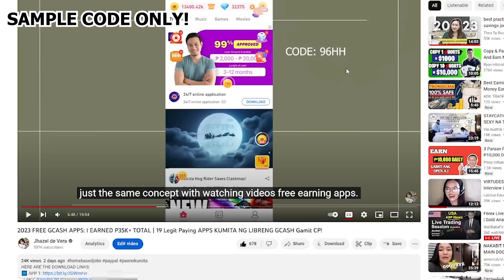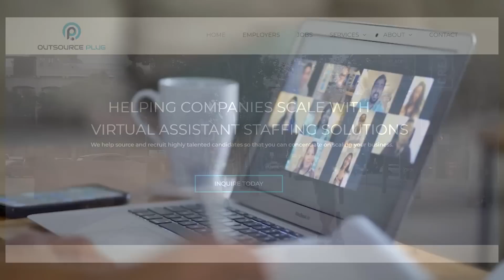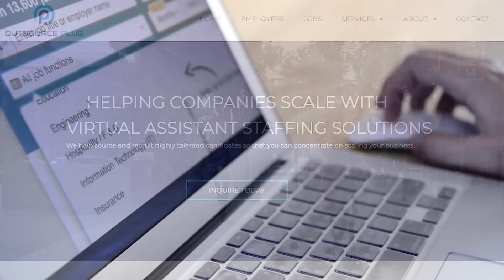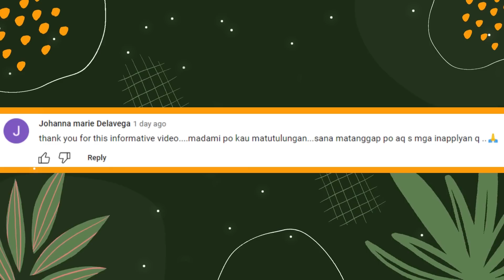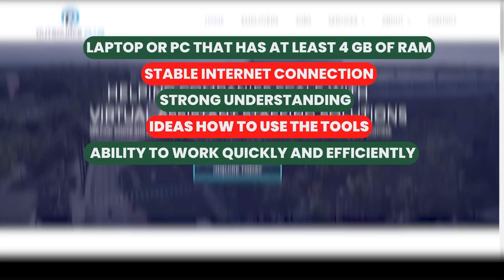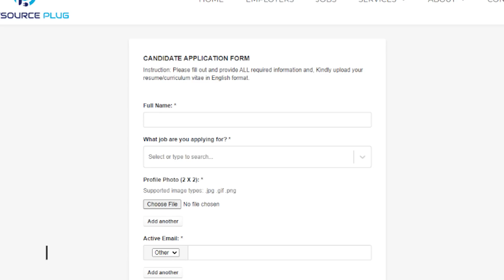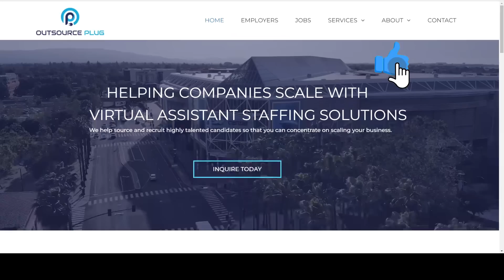NEW ONLINE JOBS: P951/HR [$17] Part-Time/Full-Time Jobs Available | Work From Home PH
[Terms & Conditions are also in the form]
DON'T PUT THE CODE IN THE COMMENT SECTION or else, you'll be disqualified in this month's raffle.

🎉After submitting the Google form,  mayron ka nang 1 NEW RAFFLE ENTRY!

💵I will announce the winner via LIVE DRAW in my Youtube Channel when we reach 15 videos per season. [Winners must be PRESENT]